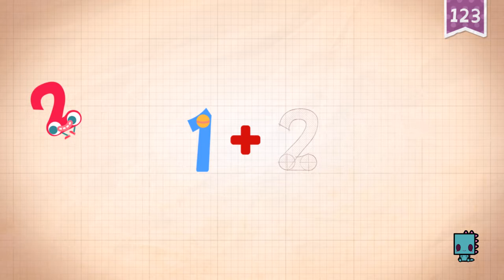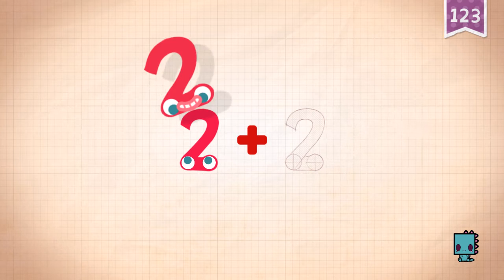Endless Numbers - Learn to count - Games for kids and toddlers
Features:
- 5 numbers are free to try with numbers in Number Packs available for purchase.